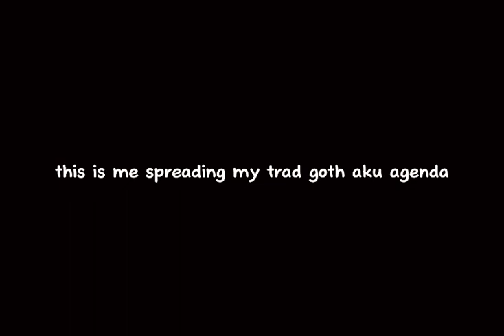dost thou desire trad goth aku?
i love shin soukoku ugh